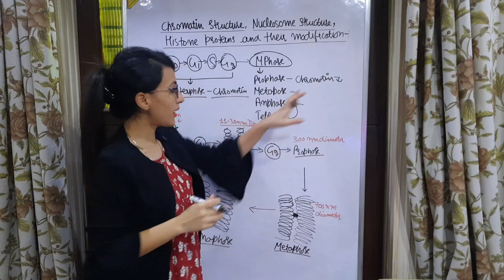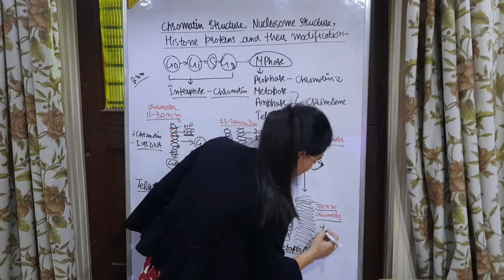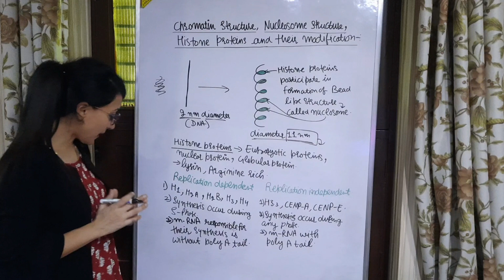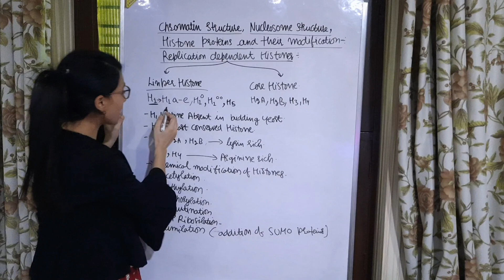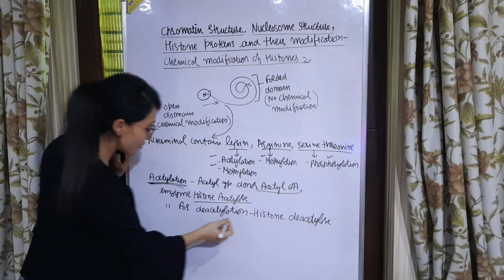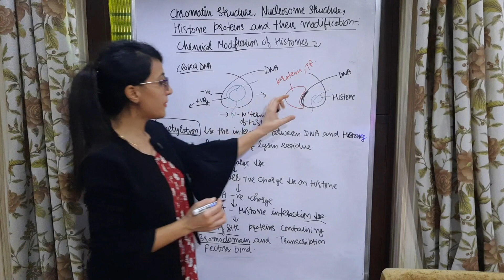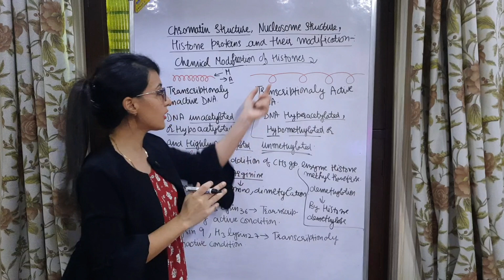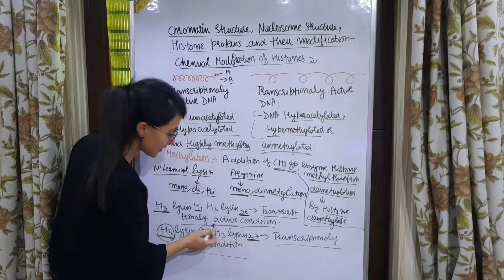Chromatin structure || Histone proteins || Histone modification | Acetylation | Methylation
Hello friends Welcome to @biologyonearth
In this video I have explained about
Chromatin structure and chromosome.
Nucleosome structure.
Histone and non histone proteins.
Histone proteins.
Histone modification.
Acetylation.
Methylation.

Keywords-
Chromatin structure.
Chromatin structure and function.
Chromatin and chromosome.
Nucleosome structure.
Histone proteins.
Histone proteins in hindi.
Histone acetylation.
Histone methylation.
Histone protein structure.
Histone and DNA packaging.
Histone modification.
Histone modification epigenetics.
Histone modification csir net.
Histone modification in hindi.
Histone modification and DNA methylation.
Histone modification notes.
Methylation.
Histone Methylation and Histone acetylation.
Histone Methylation and demethylation.
Methylation Histone modification.
dna and Histone Methylation.
Histone Acetylation and deacetylation.
Histone Acetylation in hindi.
Histone deacetylase.